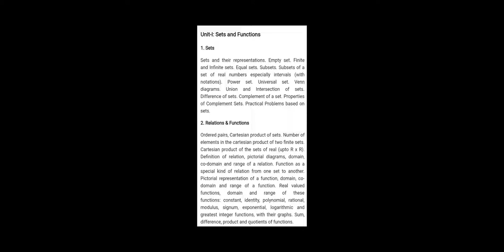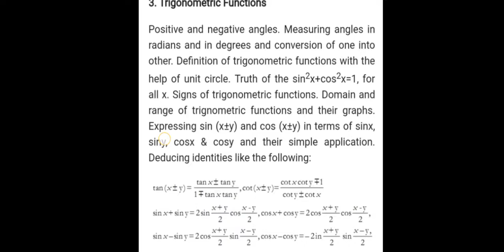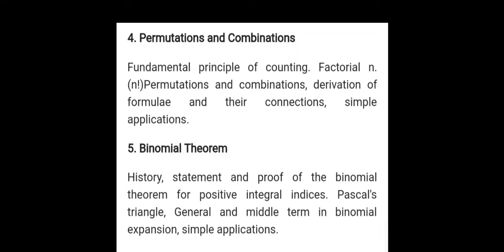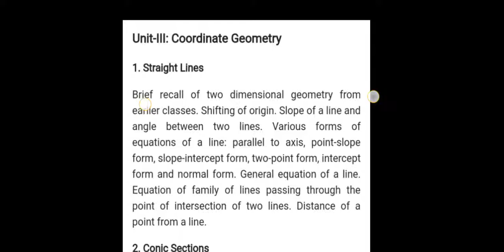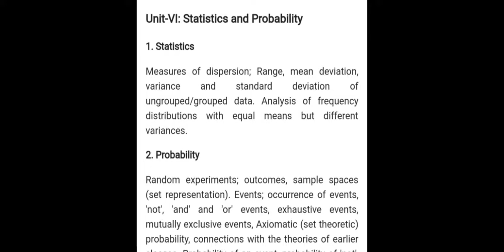Class 11th Cbse Maths New Syllabus 2020 - 2021 | Class 11th Ncert Maths | Class 11th Maths Soln